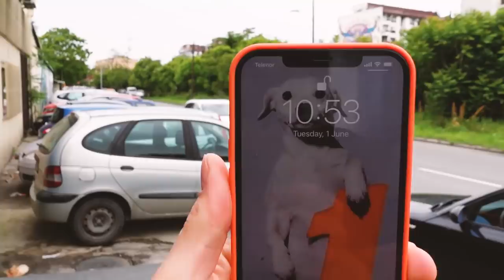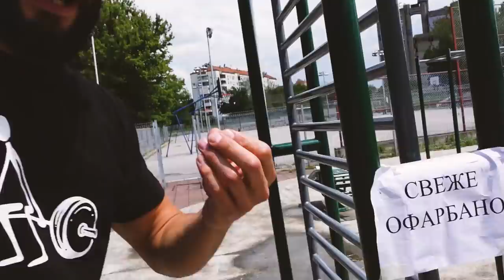Top Mesta za Trening na NBG sa Ljubi Čikom, Ašketom i Kinezom - YouTuberska EKSKURZIJA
Najbolja mesta za trening na NBG iz našeg ugla - zezanje i obilazak blokova sa @ljubi.chika91 i @BackToTheBasics